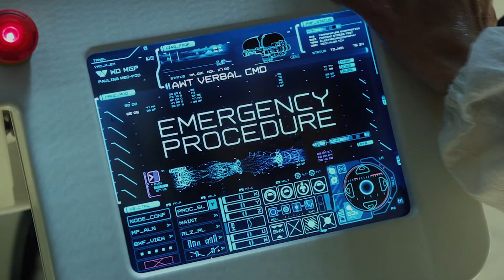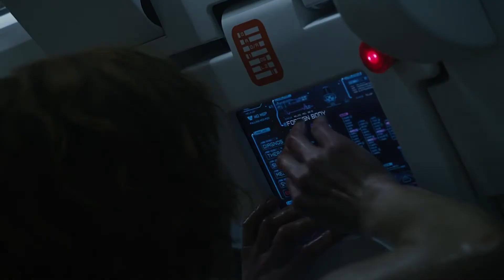The Prometheus Scene That Seriously Terrified The Cast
It’s hard to believe that ten years have passed since “Prometheus” came to theaters. And as we reach this anniversary, it’s a time for audiences to reflect on the film; an installment in the “Alien” franchise that received a lot of mixed reviews in its day. Love it or hate it, there’s no denying that it was an intense flick.

Much like the original “Alien” film, “Prometheus” had a very graphic scene that may have been a little much for some audience members. In fact, it was even tough on the people involved. This is the “Prometheus” scene that seriously terrified the cast.